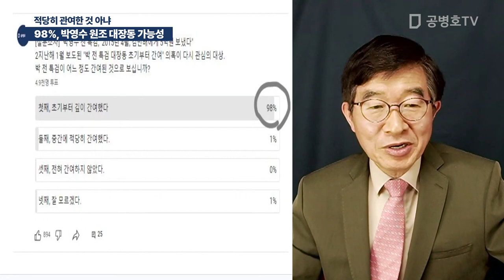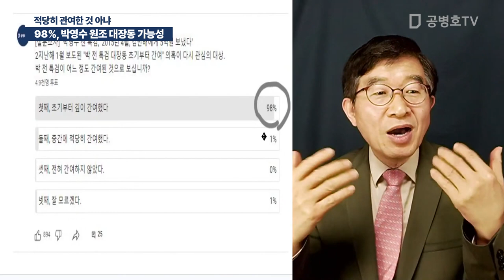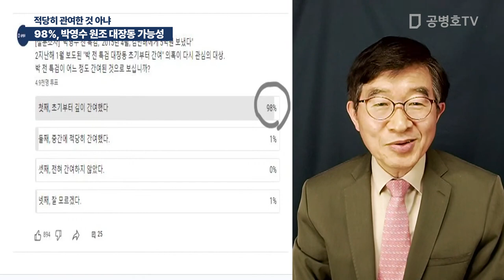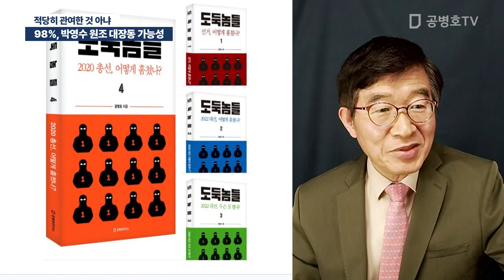98%, 박영수 원조 대장동 가능성 / 적당히 관여한 것 아냐 [공병호TV]